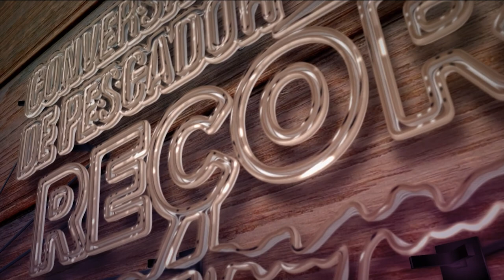CONVERSA DE PESCADOR - TRÂNSITO NO ARAGUAIA